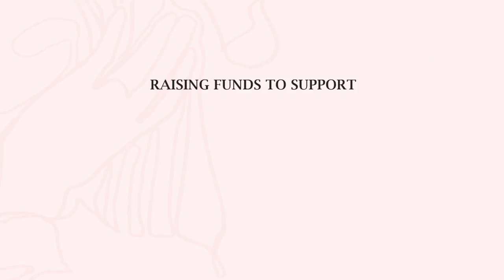Treasures of the East - October 7, 2018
The National Arab Orchestra presents one of the most exclusive concerts in the US this year. Join us for a celebratory evening of arts and culture with the NAO performing some of the most treasured pieces in the Arab music repertoire. In addition to the concert program, there will be a surprise performance in the second half of the concert. Be sure not to miss this one of a kind event.